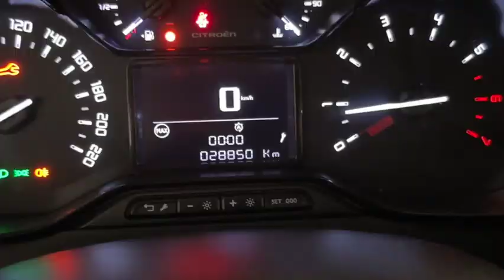Citroen C3 1 2 Feel GPL 83cv GB104BT